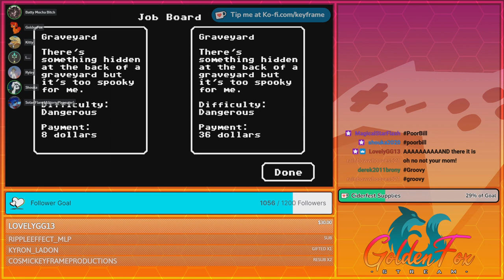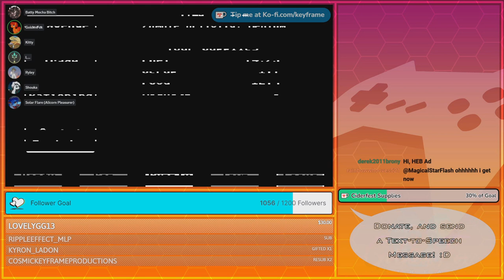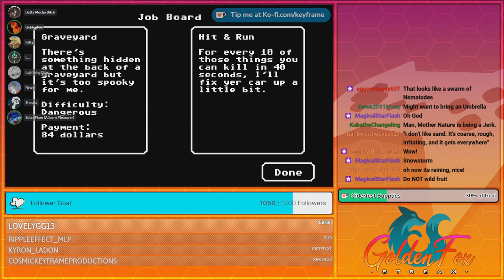Graveyard Jobs Suck! | GoldenFox Plays Organ Trail Pt. 4